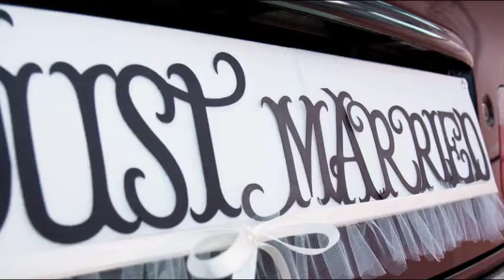Tavi & Andreea's Wedding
A short movie about our wedding day.!!